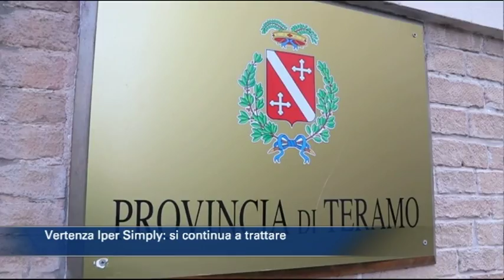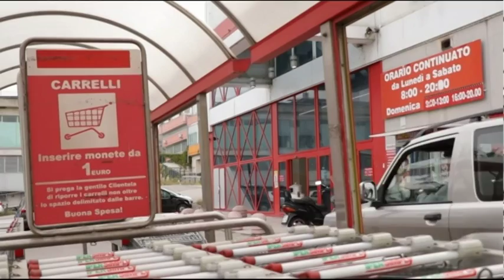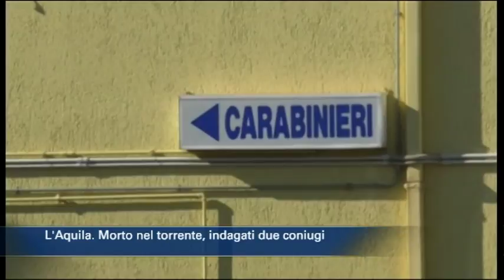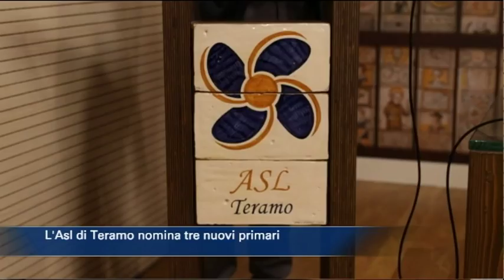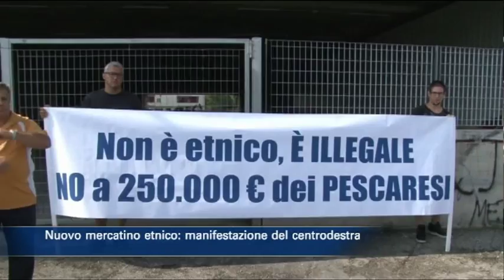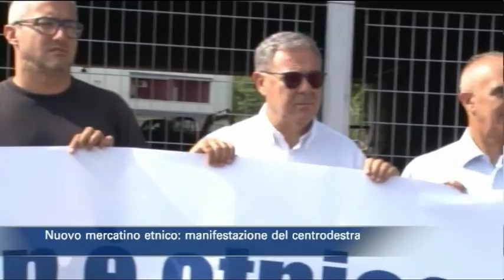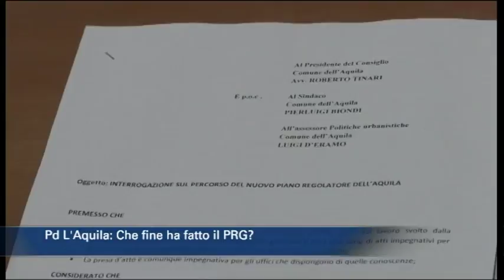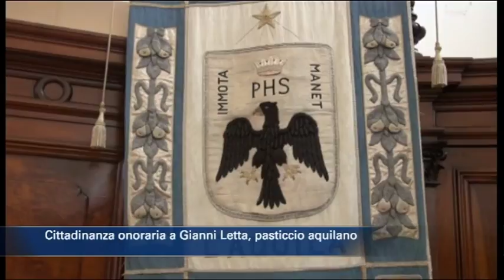TgSei edizione delle 14 di giovedì 20 settembre 2018